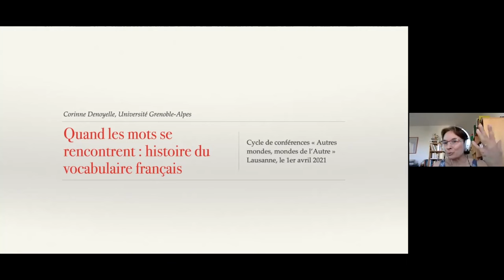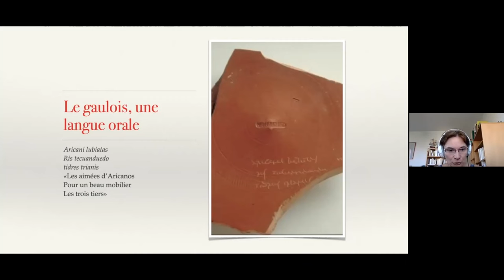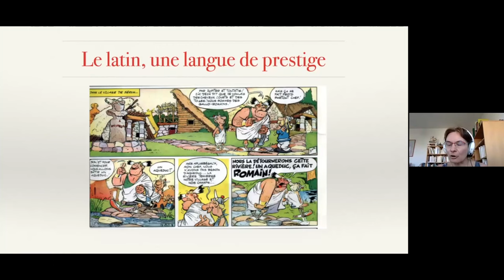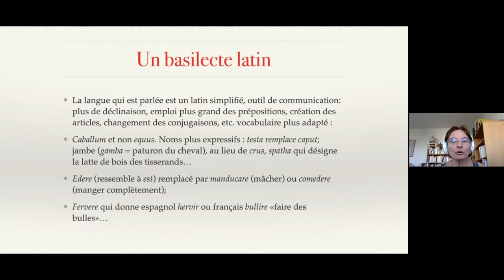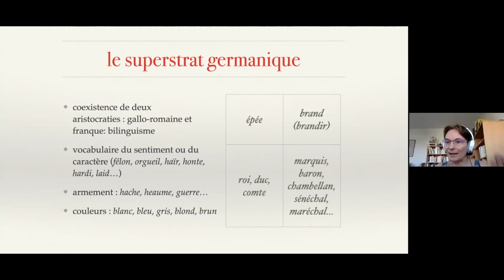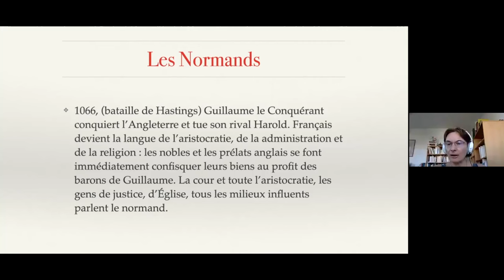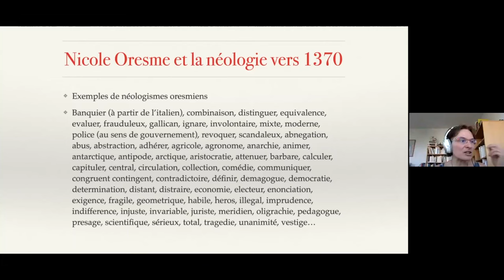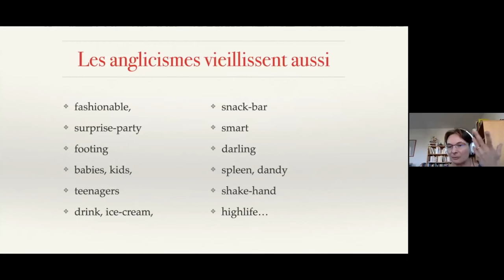Quand les mots voyagent. L’emprunt lexical et la construction du vocabulaire français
Conférence de Corinne Denoyelle (Université Grenoble Alpes) dans le cadre du cours public 2021 du Centre d'études médiévales et post-médiévales de l'UNIL consacré aux représentations du monde durant le Moyen Âge.